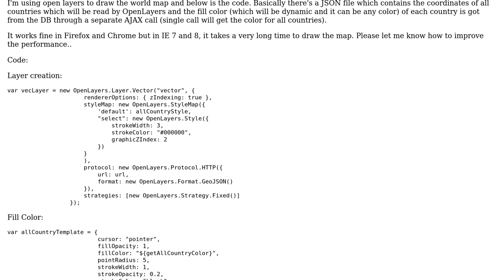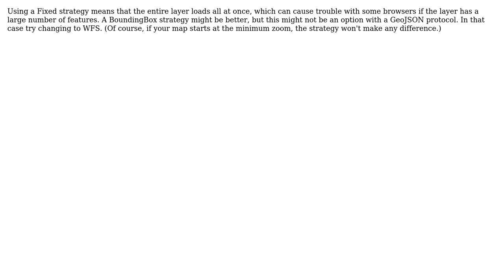GIS: OpenLayers Performance issue with IE 7 & 8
With thanks & praise to God, and with thanks to the many people who have made this project possible! | Content (except music & images) licensed under CC BY-SA | Music | Images & others | With thanks to user nmtoken user drunkenwagoner user CARTIC and the Stack Exchange Network Trademarks are property of their respective owners. You are responsible for your own actions.